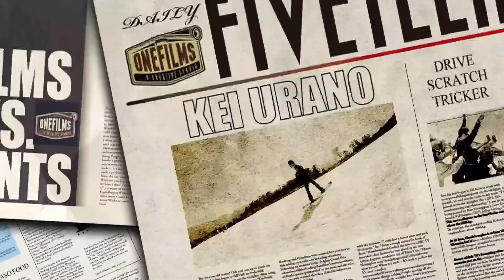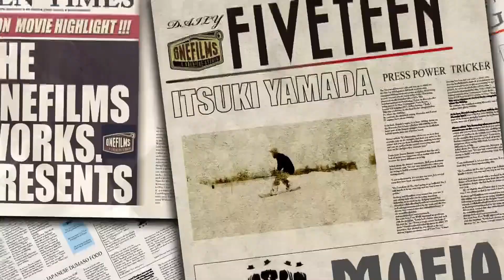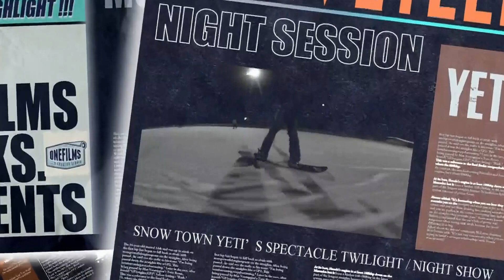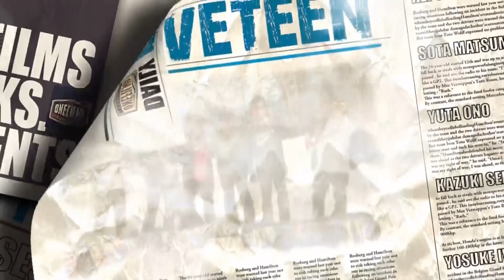FIVETEEN グラトリ 14-15 SEASON Highlight MOVIE!!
FIVETEEN 14-15 SEASON Highlight MOVIE!!
Making By ONEFILMS

PART OF SOTA !
coming soon...

PART OF KEI !
coming soon...